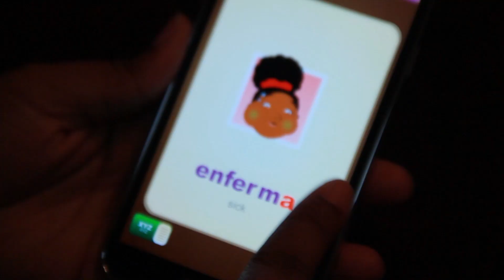Jasmine's Spanish Learning Flash Cards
Children learn best through sight, sound, and repetition.  Jasmine's Spanish Learning Flashcards is one of many spanish learning apps in the Mihija Jasmine Learning series.  It will help your child build up their Spanish vocabulary in no time!  More and more fun and engaging flashcards are being added every week!

Jasmine apps are designed to boost your child’s confidence and interest in learning a second language. Before you know it, they will be eager and excited to tell you all of the Spanish words they have learned!

***Ad Free***

"Jasmine's Spanish Flashcards"